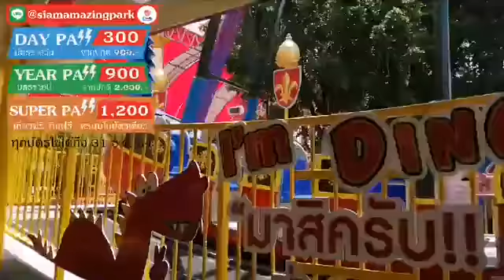Uncut l ไลฟ์สด ที่สุดแล้ว Live นี้พีคตลอดคลิป ห้ามข้าม!!! เราเตือนแล้วนะ 😂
วันนี้จัดแบบ uncut มาให้เต็มอิ่ม ใครอยากดูชัดๆ เกิดอะไรขึ้นไปดูเลย
อย่าข้าม!! เตือนแล้วนะ!!

เมนี่ : นายพิธี/พิธีกร/organizer